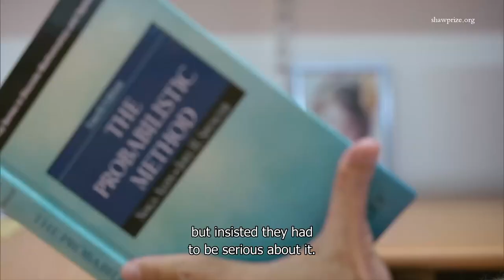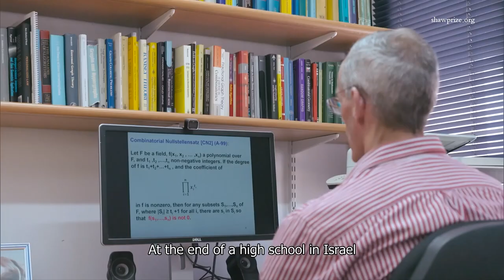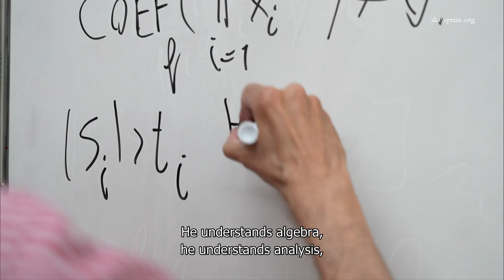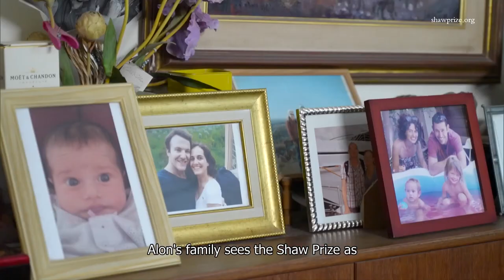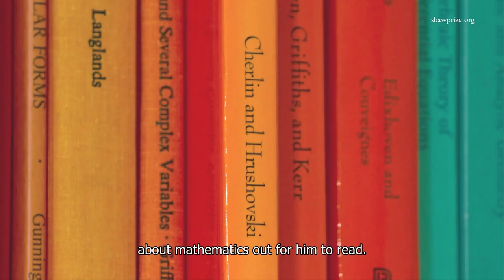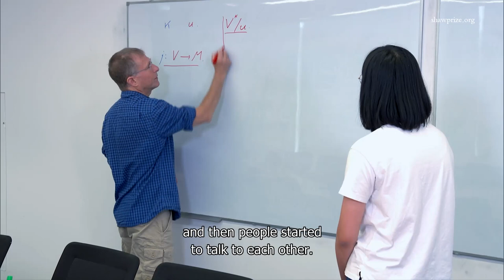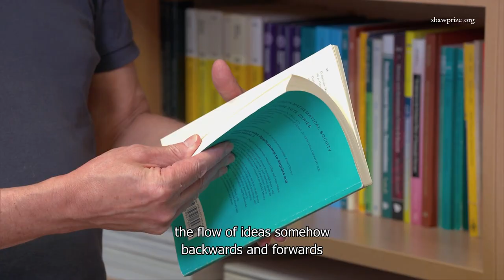The Shaw Prize in Mathematical Sciences 2022 (with English Subtitle)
【The Shaw Prize in Mathematics Sciences 2022】
Discrete mathematics is the part of mathematics which studies properties that can be counted. These days we often associate discrete mathematics with codes and computer science, or more recently in the development of smartphones.

Mathematical logic, which developed at the beginning of the 20th century, sets the foundations of various areas of mathematics and shaped their axiomatization. Within it, model theory studies the formal language which underlies a mathematical structure.

The Shaw Prize in Mathematical Sciences 2022 is awarded to Professor Noga Alon and Professor Ehud Hrushovski for their remarkable contributions to discrete mathematics and model theory with interaction notably with algebraic geometry, topology and computer sciences.

00:26 Noga Alon (Shaw Prize in Mathematics Sciences 2022)
05:54 Ehud Hrushovski (Shaw Prize in Mathematics Sciences 2022)